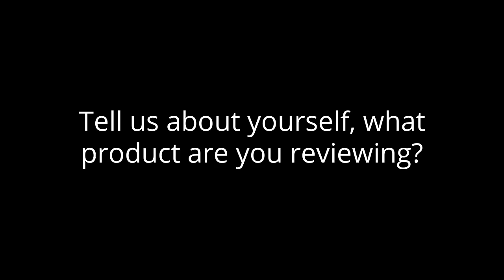Monday.com Review: Intuitive Platform for Managing Many Types of Projects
monday.com Work OS is an open platform designed so that users can create the tools they need to run every aspect of their work. The visual interface includes building blocks like Apps and integrations, allowing teams to build or customize their work solutions.

In this video review, a business manager at a consulting firm goes over their favorite features of the product, the different ways they currently use the product, and give an overall rating.

00:00 Intro
00:08 Tell us about yourself, what product are you reviewing?
01:12 How Difficult is it to use the product?
01:46 What are your favorite features of the product?
02:40 Does the product have any areas where it can improve?
03:18 On a scale of 1-10, what would you score the product?

Independently sourced by TrustRadius. TrustRadius offered a small incentive to thank the reviewer for their time.